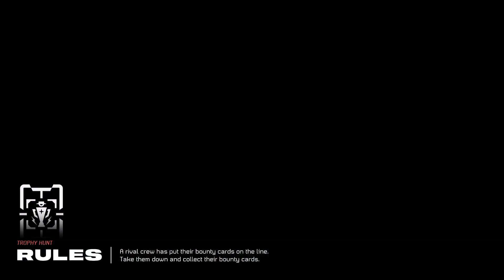Concord Beta Gameplay - Trying Out Different Characters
Assemble your crew of Freegunner space outlaws and team up online with friends for thrilling 5v5 PVP modes across the galaxy in Concord.

Concord is a new team-based first-person shooter for PS5® and PC*. Handpick your personal roster of Freegunners from the crew of the Northstar – a group of outlaws and adventurers working as guns-for-hire.

ASSEMBLE YOUR CREW

From powerful mystics to skilled gunslingers and helpful healers, each Freegunner brings their own unique skills, personality, and abilities that cater to a wide-range of playstyles.

Create your own custom squads of Freegunners with Crew Builder to bring an arsenal of different role types to the match or focus on your favourite characters to master their gameplay and unlock unique modifiers, cosmetics, background lore, and more – you decide when to play your characters and how you impact the match.

PLAY. PROGRESS. PERSONALIZE.

Earn and unlock a wide range of character customization items and learn more about the characters, worlds, and factions in the Concord Galaxy with the Galactic Guide.

You’ll also be able to progress toward and unlock Freegunner Variants—versions of each of the 16 Freegunners with added Combat Trait modifiers to their base abilities. As you learn and master the characters, Combat Traits empower you to tailor each character to your playstyle.

MODES FOR EVERY MOOD

With an array of objective and respawn-based modes with emphasis on teamplay, Concord has six different PVP modes that let you determine the level of challenge you are looking for.

NORTHSTAR CREW STORIES

As your journey in Concord unfolds, so will the stories of the Northstar crew. Each week, you will be greeted by new cinematic vignettes that deliver ongoing narratives that expand upon the characters and their adventures.

AN EXPANDING UNIVERSE

Alongside a day-one lineup of 16 playable Freegunners, six PVP modes, and 12 maps, the crew of the Northstar and the galaxy of Concord will grow through regular post-launch updates that introduce new Freegunners, Variant traits, game modes, maps and worlds, and weekly cinematic vignettes for no additional cost.

BUILT FOR PS5 AND PC

Team up with friends across both PlayStation®5 consoles and PC with seamless online cross-play support.

*PlayStation Network Account required